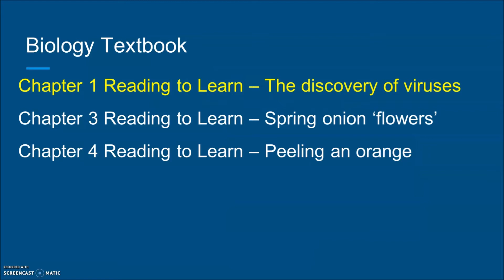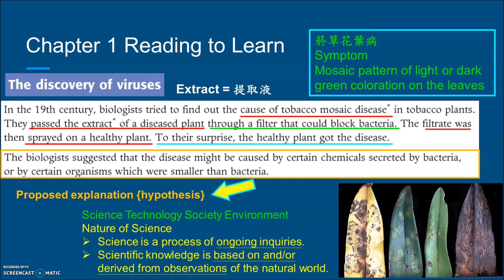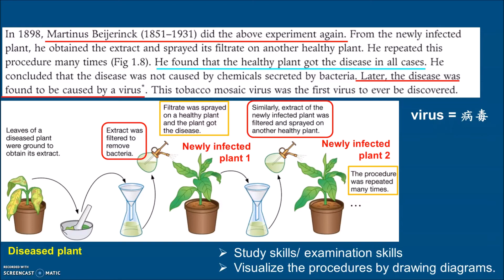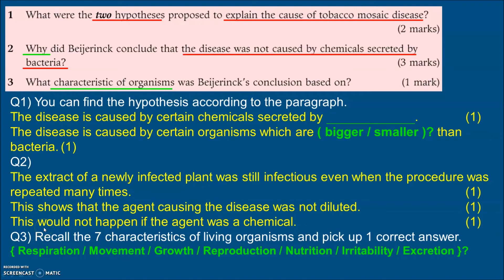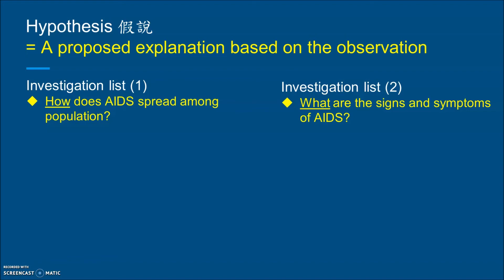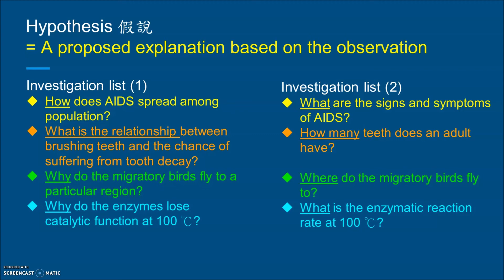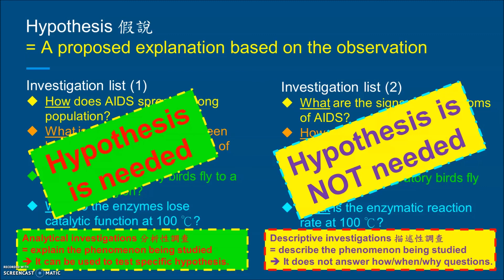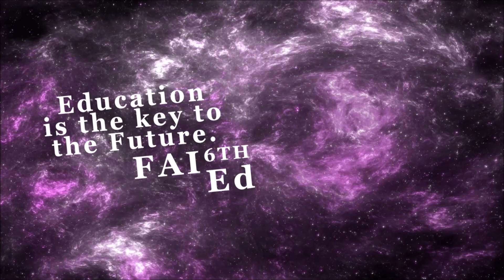DSE BIO │ Reading to Learn Part 11 發現病毒 (Cantonese)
梁公語錄
➘ 你會感興趣的影片:
1. 💋[BIO殺手的告白] 🌹│ 讀Bio乜都要死記？！│揭秘一招讓你學習生物上癮的實戰心法
2. 📌生物科最後提醒005 │ 超實用破解SBA心結 │ experimental VS control set-up 實驗對照點樣分？
3. 📌生物科最後提醒002 │ 全視技能 │ DSER必看溫習方法 │ 六大題型整合 │ 筆記任Down
4. 📌生物科最後提醒004 │ Bio寫文攻略 │ Essay變Easy │ 題型整合 │ 【筆記任Down】
5. 【初高中理科生必看】3V變項全掌握 3V Secrets │破解SBA│三位一體 Holy Trinity